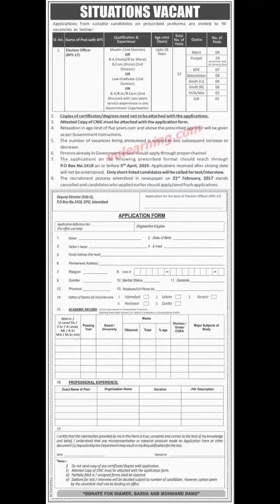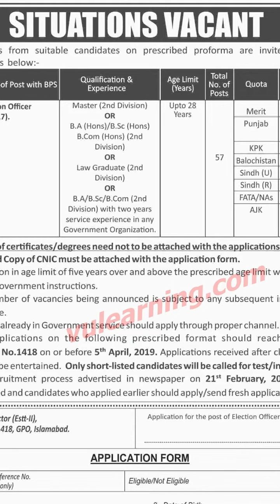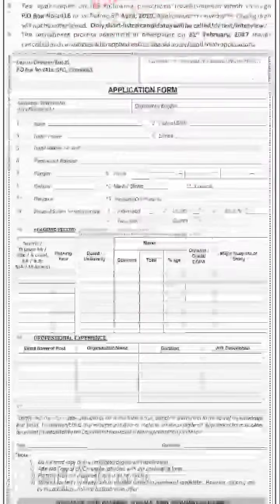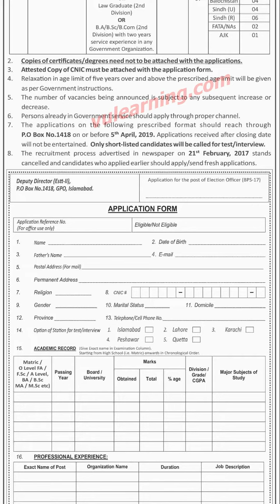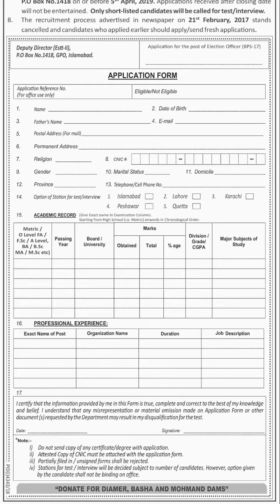Election commission of Pakistan Jobs 2019 | Ecp jobs for males and females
Hello everyone
Ecp announce multiple jobs for males and females of Pakistan. U can join ecp as election officer. In this video u can get complete detail of this job.